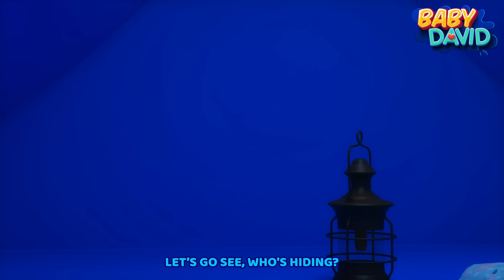Monsters in The Dark | Camping Song | Nursery Rhymes & Kids Songs by Baby David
Welcome to Baby David - Kids Songs & Nursery Rhymes !
Baby David is a YouTube channel with popular and educational nursery rhymes & kids songs.

Learning and educating children in a fun way is always more effective. This is why we created the universe of Baby David. With the help of Baby David and his magic toy Minibus, children will learn the alphabet, numbers, colors, healthy habits, animals and all kinds of subjects.

_camping